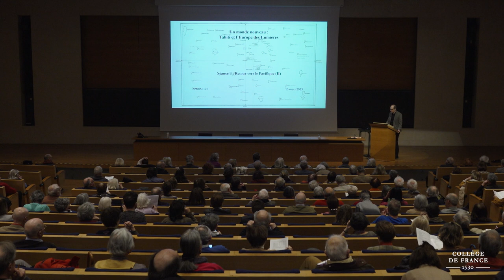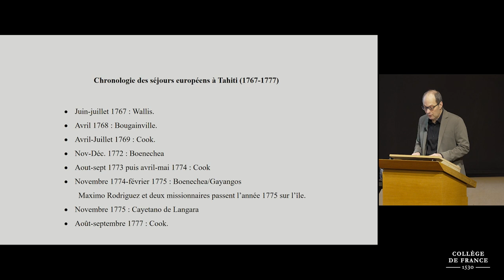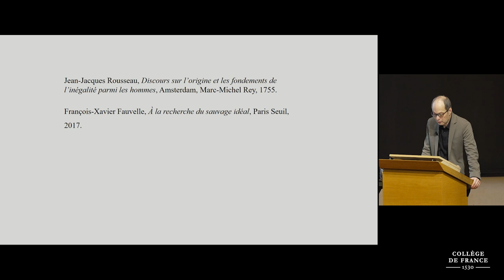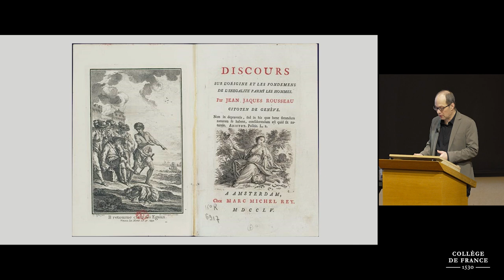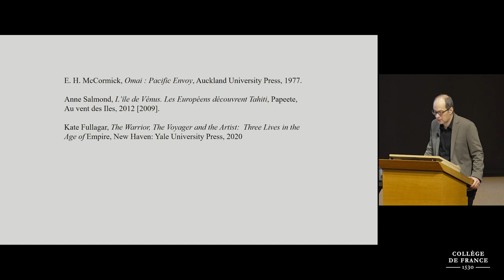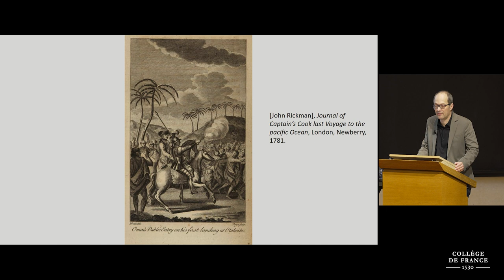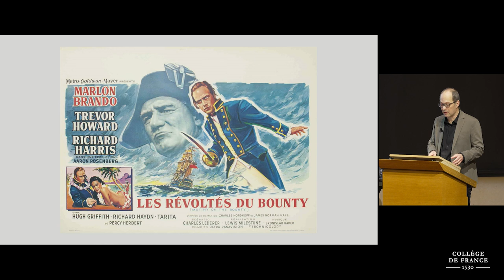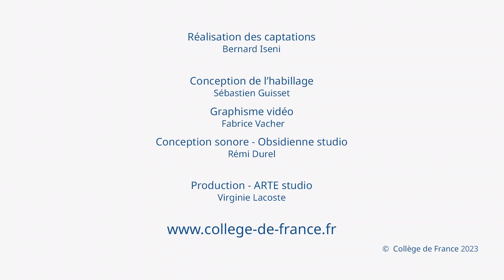Un monde nouveau : Tahiti et l’Europe des Lumières (9) - Antoine Lilti (2023-2023)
Enseignement 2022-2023 : Un monde nouveau : Tahiti et l’Europe des Lumières
Cours du 06 mars 2023 : Retour dans le Pacifique (II)

Professeur : Antoine Lilti
Chaire Histoire des Lumières, XVIIIe-XXIe siècle